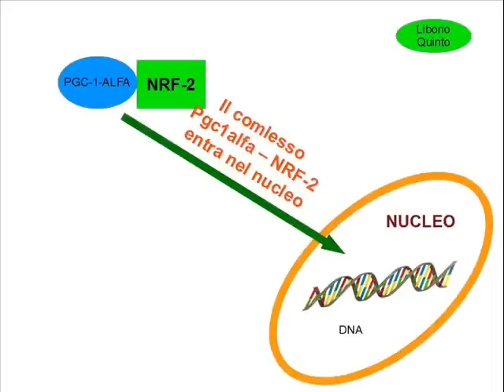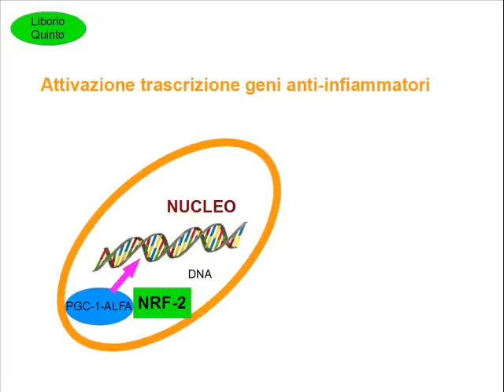Copia di Effetto antinfiammatorio ed anti invecchiamento di alcuni nutrienti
In questo video vi parlo di alcuni fattori che possono indurre un effetto antinfiammatorio ed antinvecchiamento; Buona Visione. Tecnologo Alimentare esperto in Nutraceutica dottor Liborio Quinto